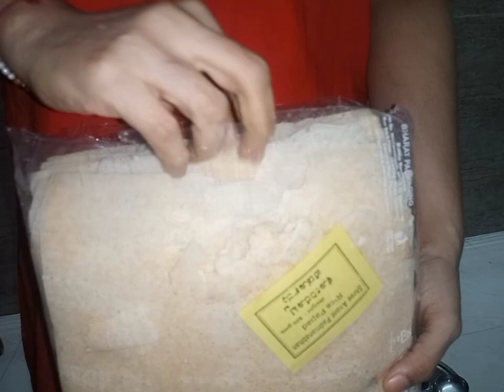# बहुत ज्यादा ठंड है # Sunday Special Vlog # Mangalore Korri Rutti 😋